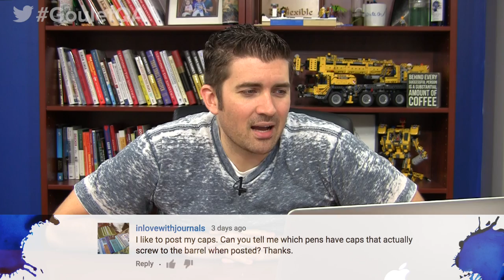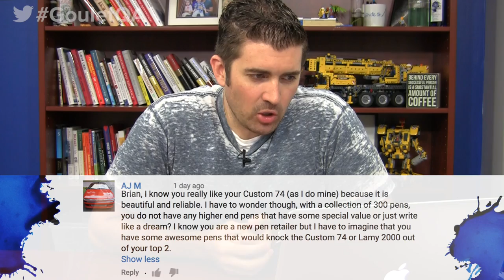Goulet Q&A Episode 88: Cartridge Inks, Screw to Post, and The Swab Shop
In this week's Q&A, I talk about my ink swab process, my fanciest pens, and what I learned from working with my dad.

Here's some of the recent products and videos we've been
working on at GouletPens.com: - (:43)
TWSBI Eco- blog post up, vids to come
Maruman Mnemosyne notebooks
Cross Century 2 coming
J. Herbin fountain pen coming
Periscope- picking up speed! Got Brian Gray on there!

Pens/Writing - (5:03)

1) Inlovewithjournals –YouTube - (5:12)
I like to post my caps. Can you tell me which pens have caps that actually screw to the barrel when posted?

Ink - (7:25)

2) Travis W. - Facebook - (7:32)
What are your favorite inks available in cartridges - preferably grouped by color and/or proprietary design.

3) @clazbill –Twitter - (10:09)
For swabs, or written ink tests, how often do you redo them to check for fading?

4) Brian H. -Facebook - (12:47)
I use love using Noodler's Bad Blue Heron in my Pilot Metro, but the nib creep is so bad that it gets on the grip when capped (even when stored tip up). From what I understand this could be caused by the saturation of the dye that's in the ink. Is dilution an option to help/stop the nib creep? Or does this sound like its a pen issue?

5) Ferraraphotographics- YouTube - (19:30)
What's the big deal about mold?  How easy is it to have a pen infected. What is the long term damage to my pen? Is it just a good cleaning and I am back to normal?  I have bottles of ink that are 15+ years old. No sign of mold. Is this more common in very humid climates?

Business - (24:33)

‏6) @roguishknave-Twitter - (24:39)
How exactly do you make your swabs? In particular the large swab. Do you make multiple passes with the Qtip or just one?

7) Shubhranshu D. Facebook - (28:53)
Is the introduction of the Cross Townsend a change in GPC strategy to include some of the more expensive brands or FP ranges? Costs for selling a 20$ and 300$ FP would remain fairly similar... Except inventory carrying costs etc maybe slightly higher. Would GPC move up the premium ladder?

8) tgrant5 –YouTube - (36:14)
What are your ""staple"" books ( or other resources) that has helped shape ""The Goulet Pen Company "" that we know today? What are the top 3 lessons that you learned while working with your dad?  As a frequent customer, I thank you and your wife for running a great company and (from my view) a positive place to work for your team members.

Personal - (49:42)

9) AJ Mangino –YouTube - (49:47)
Brian, I know you really like your Custom 74 (as I do mine) because it is beautiful and reliable. I have to wonder though, with a collection of 300 pens, you do not have any higher end pens that have some special
value or just write like a dream? I know you are a new pen retailer but I have to imagine that you have some awesome pens that would knock the Custom 74 or Lamy 2000 out of your top 2.

Troubleshooting - (55:03)

10) Leah K. -Facebook - (55:08)
I'm fairly new to fountain pens, although I used one many years ago.  Recently, I was using my fountain pen to take notes during a webinar on my computer.  With the ceiling fan on, it may have dried out the pen a bit, as I noticed it didn't seem to flow well.  I wound up actually putting more ink in it, even though it probably still had a decent supply left.  How could I have prevented this or what should I have done in this situation?

QOTW: What are the 3 most impactful books that you’ve read? - 58:28